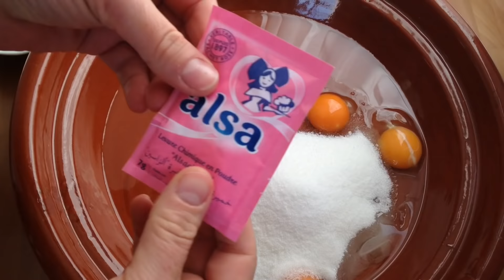Pasteles marroquíes rellenos de dátiles.❤️ Patisserie marocaine farci aux dates.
Ingredientes:

        👇Para la pasta de dátiles:👇
👉 1 kg. de dátiles
👉 1 cucharadita de canela
👉 100 mililitros de agua de azahar

        👇Para la masa:👇
👉 700 g. de harina de trigo (para todo uso)
👉 150 mililitros de aceite de girasol
👉 4 huevos
👉 220 g. de azúcar
👉 1 cuchara de azúcar vainillado
👉 7 gramos de levadura química

      👇Horno:Precalentado👇
👉 Temperatura: 180 ºC
👉 Fuego: arriba y abajo
👉 Altura: media
👉 Tiempo: 25-30 minutos